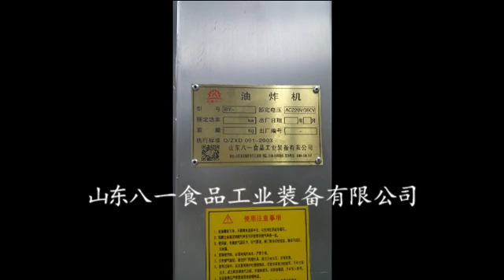Pellets & Kurkure Continuous Fryers